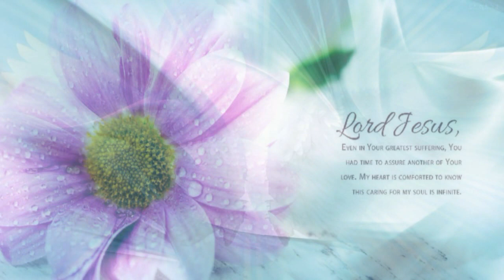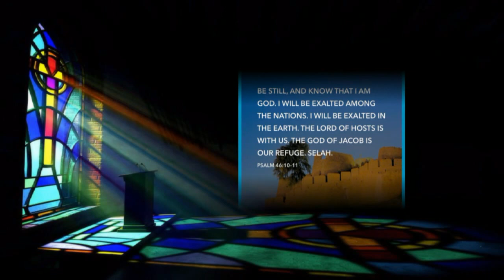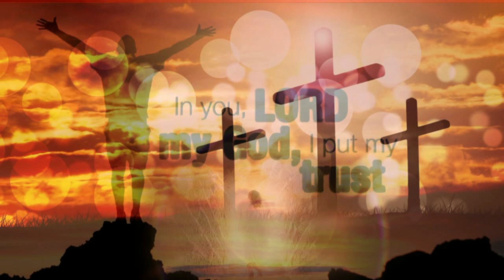Still ღ Hillsong Worship Live ღ View in 720p HD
Psalm 46:10
(10) Be still, and know that I am God: I will be exalted among the heathen, I will be exalted in the earth.

Lyrics

Know You are God, oh yeah
Know You are God, oh know You are God
Know You are God, know You are God

I will soar with You above the storm (Oh, yes I will)

Oh God, oh God
I will be still, oh God ...

(Monetized by Claimant)